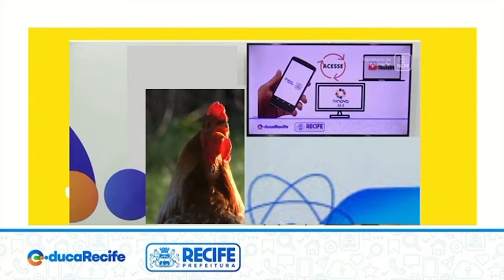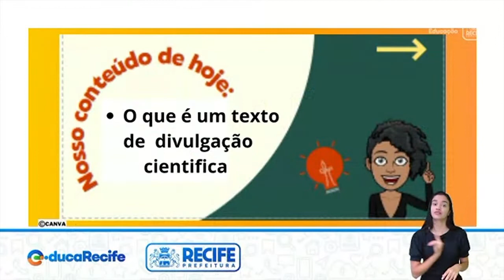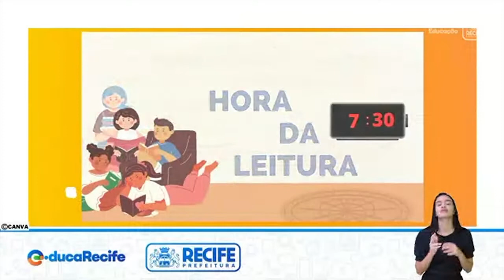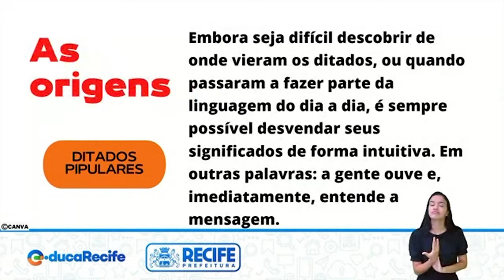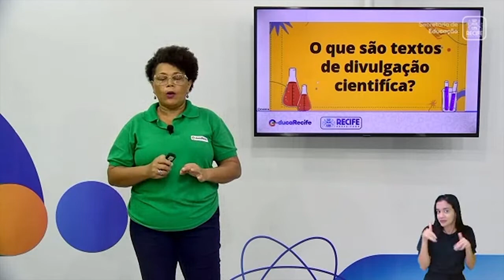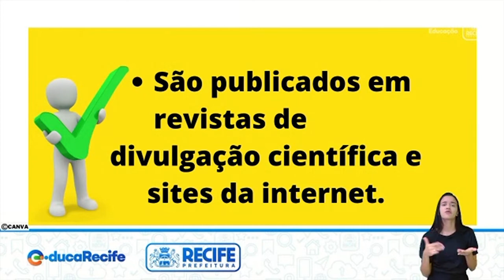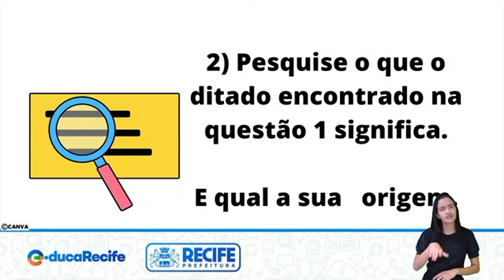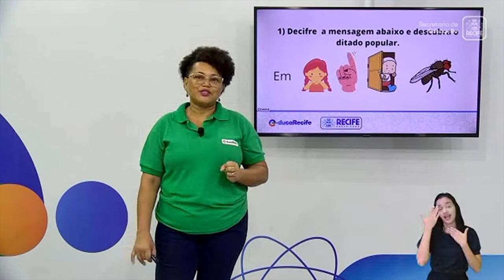19 08 22 - 4º ANO - LÍNGUA PORTUGUESA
LÍNGUA PORTUGUESA
TEMA: CURIOSIDADES CIENTÍFICAS
PROFESSORAS: MAURICÉIA JOANA E KÁTIA XAVIER